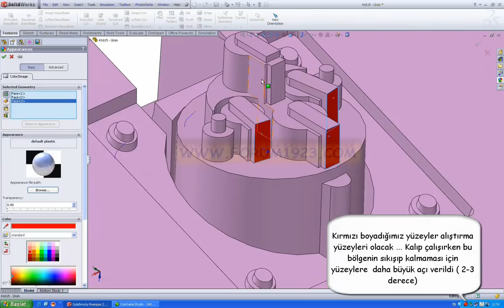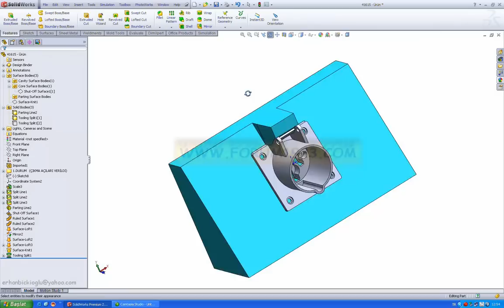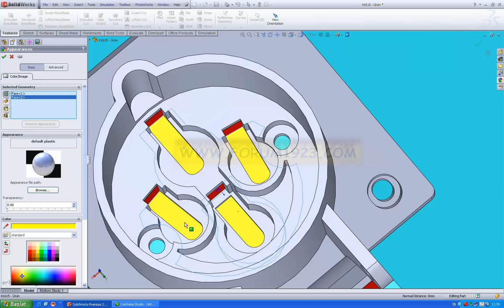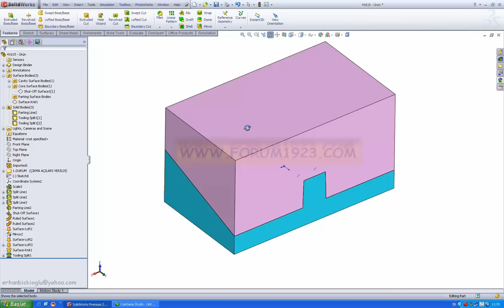Solidworks Eğitim Kalıp Tasarımı (#4) Mold Design